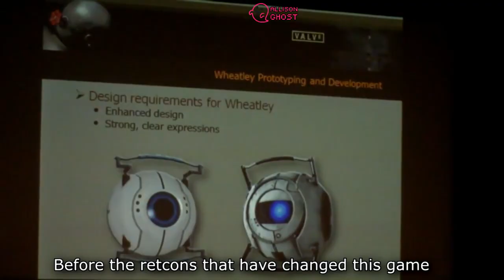GLaDOS and Wheatley sing Airplanes (FULL SONG)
Can we pretend that airplanes in the night sky are like shooting stars?

"Twilight Sparkle x Mordecai  Can we pretend that airplanes in the night sky are like shooting stars" Portal 2 song meme, but the extended version.

Voices created using voice-splicing from Portal 2 (chorus, outro, as well as a few other parts during the rap) and the AI voice service Uberduck

Original song: Airplanes by B.o.B. ft Hayley Williams
Intro/outro animations and some art created by me (Allison Ghost)
Other clips and art provided by:

Karen Prell (Valve)
Harry101UK (potato shot)
Roy Berardo
Ossy Flawol
Tired but Wired
pinali
sassmaster-scieszka
renegade908
raintalker
chlowo
twinklepowderysnow
nathanmagnus
Apricite
foxy-chan22

several unknown artists (comment with proof of creation and I will credit you here!!)

Thank you to all the artists in the portal community over these many years, who made this cultural dive possible.